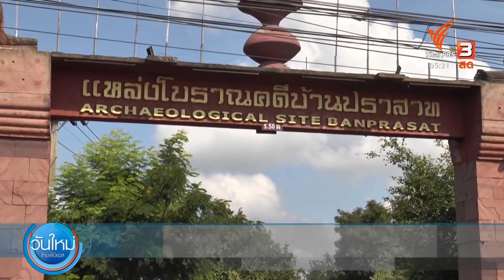น้ำจากลำเชียงไกรท่วมอำเภอโนนสูง ทั้งอำเภอ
มวลน้ำที่ไหลมาจากอ่างเก็บน้ำลำเชียงไกรตอนล่าง เข้าท่วมชุมชนและแหล่งโบราณคดีบ้านปราสาท อ.โนนสูง จ.นครราชสีมา เจ้าหน้าที่ต้องเร่งอพยพชาวบ้านที่ได้รับผลกระทบ